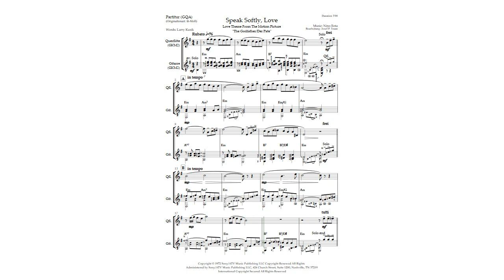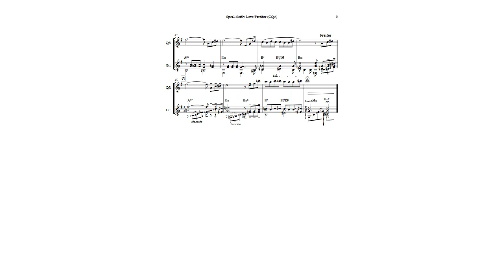"Speak Softly Love" für Querflöte und Gitarre (GKM2) -aus dem Film "Der Pate / The Godfather"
Words: Larry Kusik, Music: Nino Rota
Bearbeitung: Josef Peter Traun

Für Querflöte und Gitarre (GKM2). Stimmensatz: Querflöte, Gitarre und Partitur.

Auch für Gitarre solo (GS) und Gitarrenquartett (GQA) bei Sheet Music Direct erhältlich!